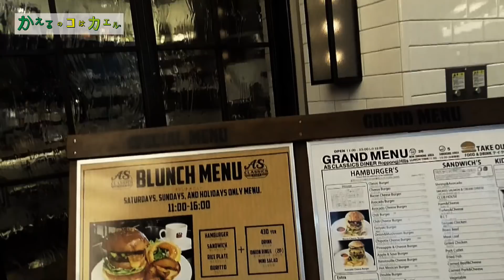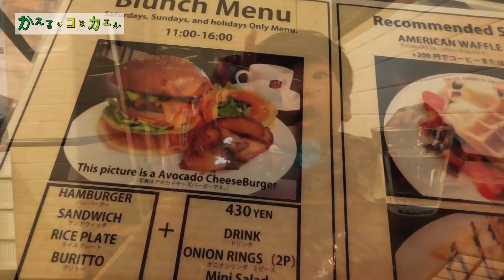【グルメ】六本木ヒルズでランチ♪美味しそうなハンバーガーを前にえにしくんの素がでまくった!!笑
【グルメ】
六本木ヒルズでランチ♪
美味しそうなハンバーガーを前に
えにしくんの素がでまくった!!笑

今回お邪魔したお店は
「エーエス　クラシックス　ダイナー」さんです♪
選べるランチや
パンケーキがおすすめとのこと☆

ご縁に感謝。

嬉しいです~!!!